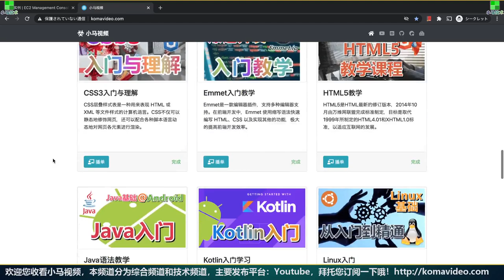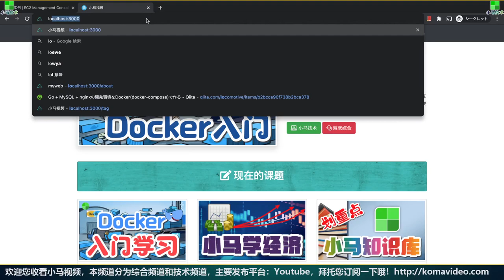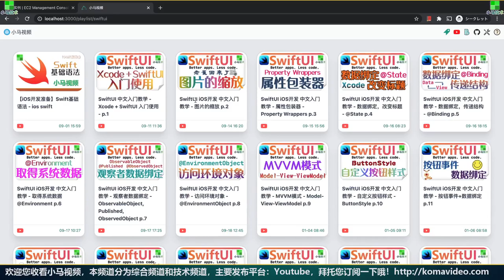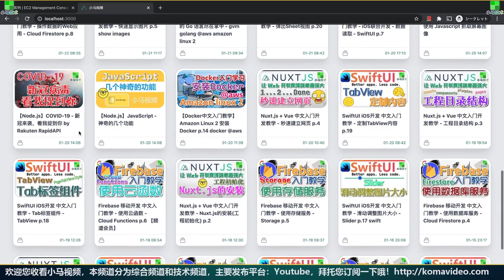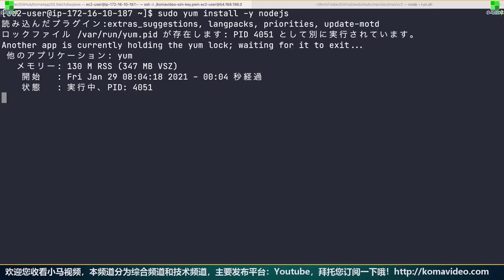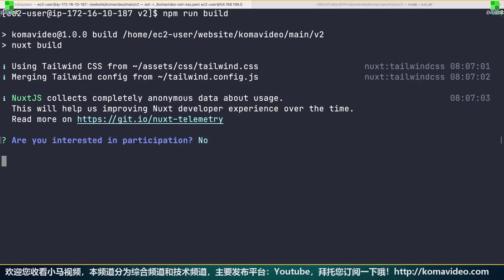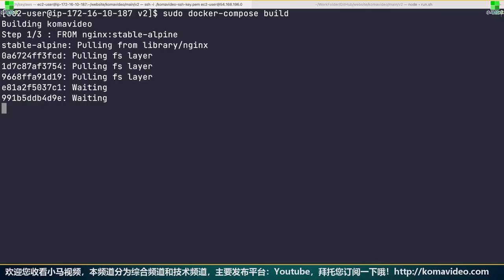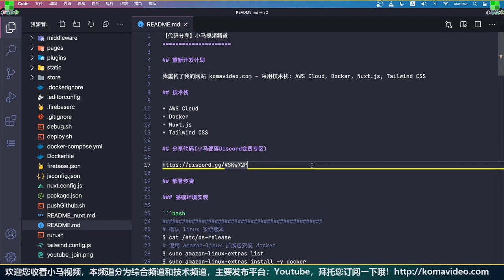【代码分享】我重构了我的网站 komavideo.com - 采用技术栈 AWS Cloud, Docker, Nuxt.js, Tailwind CSS